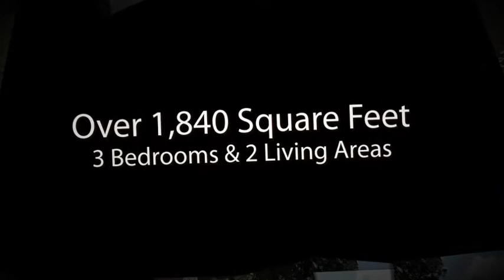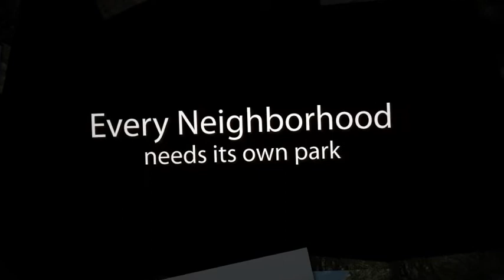607 Quail Run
A Wonderfully Updated and Perfectly Located Home...and a steal of a deal.